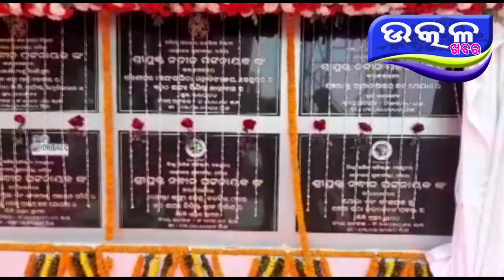ବିକାଶ ପାଇଁ ବିଜୁ ଜନତା ଦଳ - Ajira Odisha Utkal Khabara